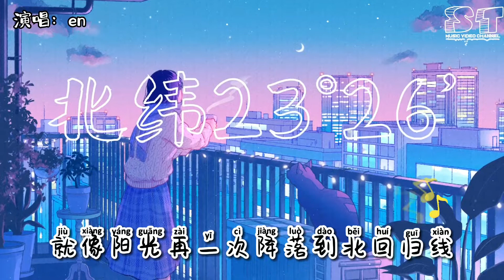北纬23°26’ - en『我相信会有一天哪一天你经过我的世界，就像阳光再一次降落到北回归线』【动态歌词Pinyin Lyrics】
👇歌词👇
北纬23°26’ - en

词：陈艺柳
曲：陈艺柳
编曲：王中易
和声：MR狼
吉他：潘春宇
混音：李琰祥
监制：林木
OP：Hikoon Music

又过一季时间轮替不知疲倦

送你一片藏在我眼里的晴天

六月的海浪堆积谁的思念

海的对岸此刻或许大雪漫天

还好我们拥有着同样的昼夜

滴答的秒针路过谁的时间

我相信会有一天哪一天

你经过我的世界

就像阳光再一次降落到北回归线

对你的爱在零下依旧耀眼

冰面融化的界线是你回来的期限

你是亿万里银河也是我

渴望奔赴的疆界

你是心跳是空气陪伴着我的一切

你是暖风是我心中的日月

是我辗转反侧的每个深夜

你经过我的世界

渴望奔赴的疆界

你经过我的世界

渴望奔赴的疆界